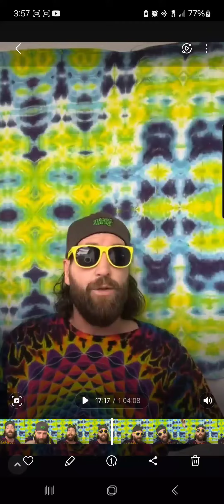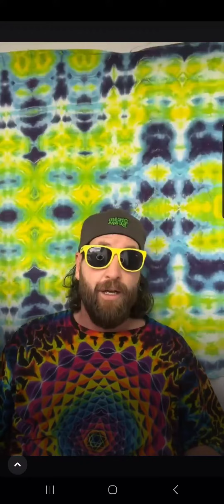☆How do I germinate my Autoflowers?